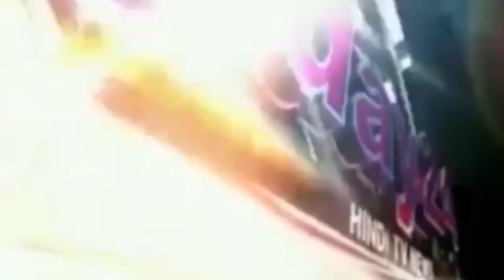पुलिस कस्टडी में बंदी की मौत-Today24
ज़िला कलेक्ट्रट में पुलिस की कस्टडी में आज एक बन्दी की मौत हो गयी
जिस से परिजनों में कोहराम मच गया ओर बन्दी की मौत की खबर सुन कर उसके
पिता को हुआ हार्ड अटेक पिता को प्राइवेट अस्पताल में।कराया भर्ती पिता
की हालत नाजुक

T.V. News

Application.

views!!!

News."